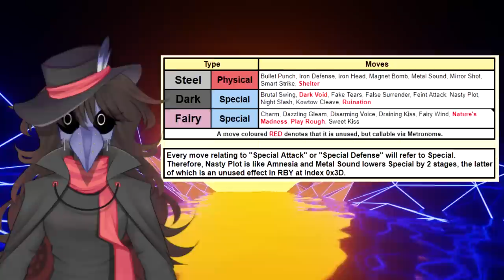I made a Gen 1 Pokemon Showdown Mod!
Introducing the Kanto Expansion Pak, a Pokemon Showdown Mod that can be played on Dragon Heaven! This video will summarise what it is, and what the Gen 9 update is going to add in!

CREDITS
- Teh
- Ema Skye
- Akeras
- Frrf